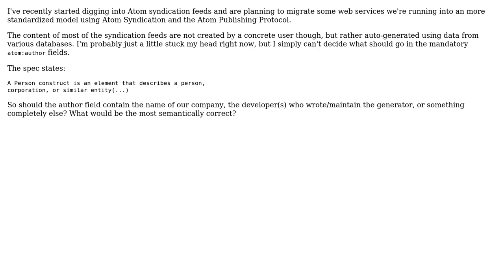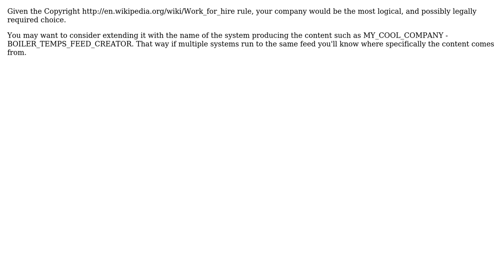Software Engineering: What should go in atom:author for autogenerated content in an Atom feed?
With thanks & praise to God, and with thanks to the many people who have made this project possible! | Content (except music & images) licensed under CC BY-SA | Music | Images & others | With thanks to user Joshua Drake user Jo-Herman Haugholt and the Stack Exchange Network Trademarks are property of their respective owners. You are responsible for your own actions.